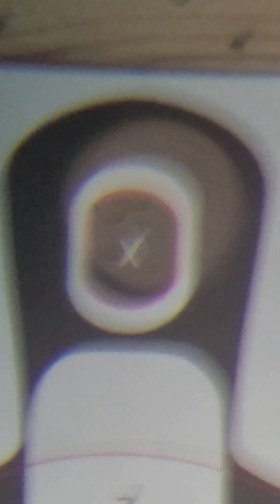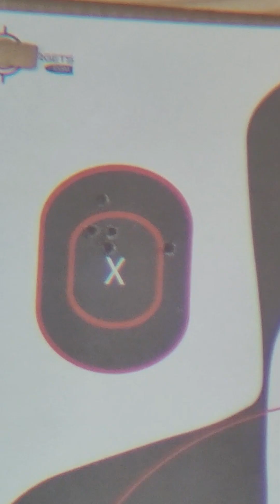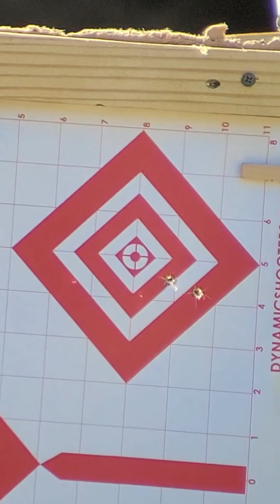Range with Scope 0112 2023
This is a view from a spotting scope at my local range.  Most of the shots are at 25 yards.  The pistol shots at the end are 40 ft 50ft and 75ft respectively.  Spoiler alert.  I didn't even hit the target at 75ft with the pistol.